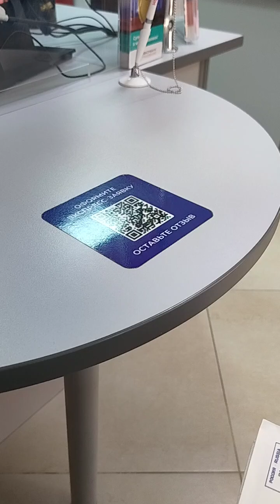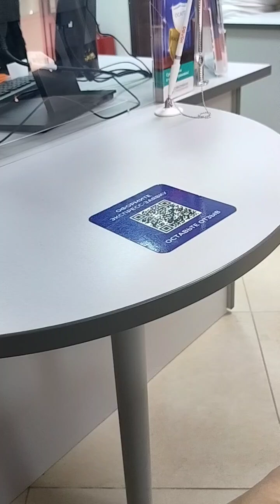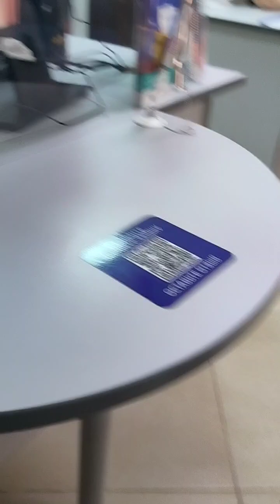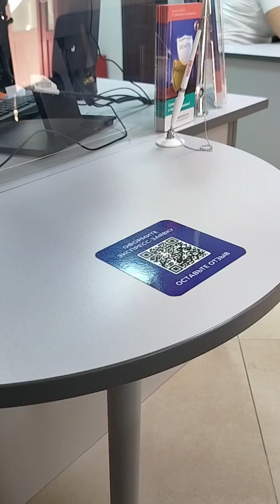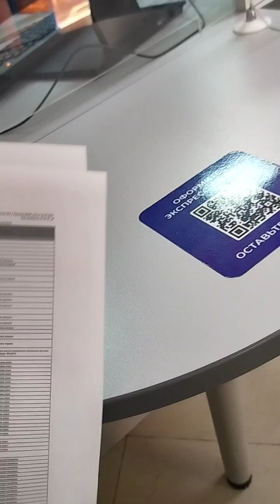Совкомбанк или дно Совкомбанка?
Гражданка Е. была сильно удивлена, когда еë пенсия стала поступать на еë счёт в значительно уменьшенном размере.
При выяснении причин оказалось, что с еë пенсии производится взыскание в пользу Совкомбанка, с которым у неë никогда не было никаких правоотношений.
С целью проверки законности притязаний Совкомбанка гражданка обратилась за помощью к профессиональному юристу, совместно с которым было подготовлено заявление, ответ на которое просила направить в адрес своего представителя, указав его.
Не дождавшись ответа в установленный срок, представитель, обратился в представительство Совкомбанка в городе Мценске Орловской области, в тот самый офис, в котором было принято обращение. За получение ответа представителю предложили заплатить 500 рублей.
При попытке выяснить какой нормой закона руководствуется банк, требуя оплаты, был вызван охранник, который вскоре удалился.
Ответа на своё заявление заявитель не получила. Банк уклонился от прямого ответа на поставленный в заявлении вопрос.
Не представляя никаких доказательств законности правопритязаний, банк уклоняется и не даёт ответ.
В связи с тем, чтобы зафиксировать общение с сотрудником в помещении банка, которое является общественным, в котором ведётся видео наблюдение, была произведена видеофиксация.
Размещение видео общения с сотрудником банка размещено в сообществе с целью обратить внимание руководства банка на возникающие конфликиные ситуации и сложности их разрешения. Попытка запугать гражданина не осуществлявшего нападения на сотрудников, не делавшего никаких выпадов в сторону персонала банка, вызовом охраны не увенчалась успехом.
Прошу обратить внимание на происходящее на видео и принять меры к восстановлению прав гражданина. Все данные о гражданине можно получить, запросив информацию из Мценского представительства о произошедших событиях.